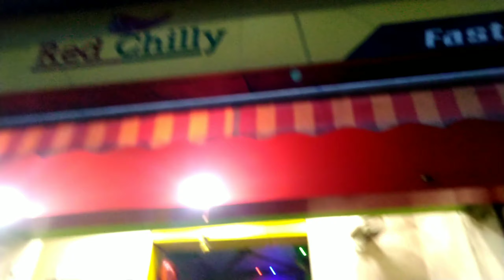बाज़ार जैसा अंडा रोल हेल्दी तरीके से | Egg Roll Recipe | Street Style Egg Roll | street food india